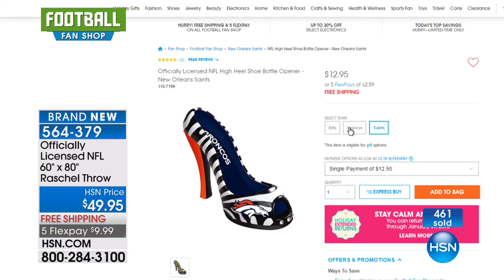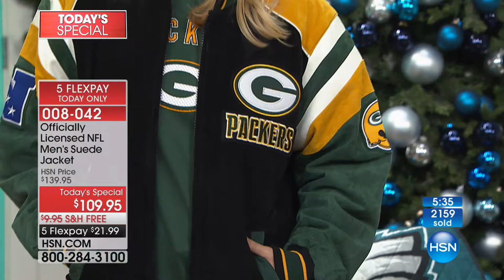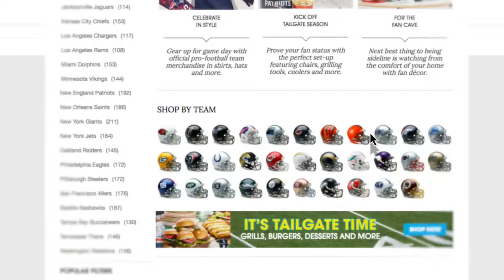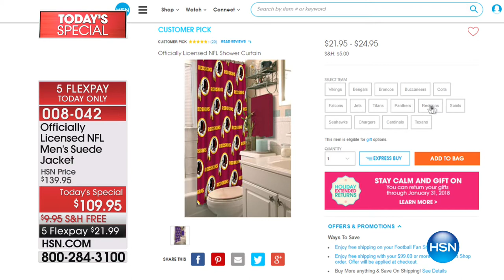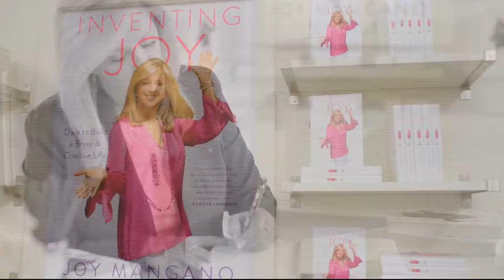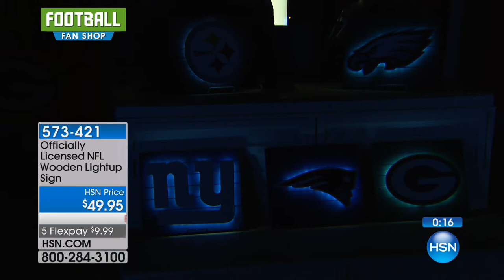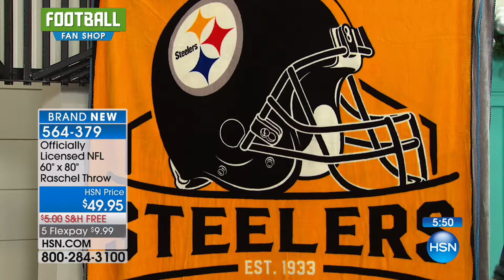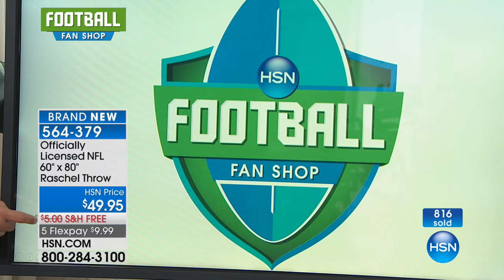HSN | Football Fan Shop Gifts 10.24.2017 - 01 AM